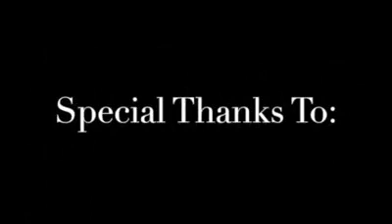Chef Amadeus at Gastrofest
Chef Amadeus cooking with his salt free spices (Southern Passion Spices) you can get his spices